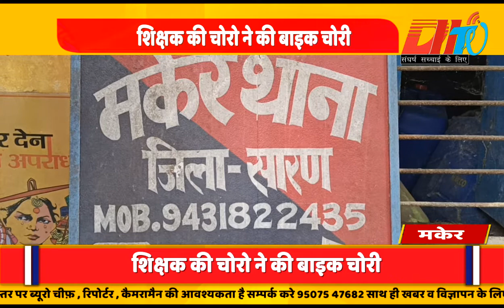शिक्षक की चोरो ने की बाइक चोरी